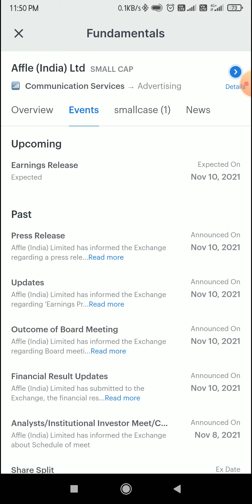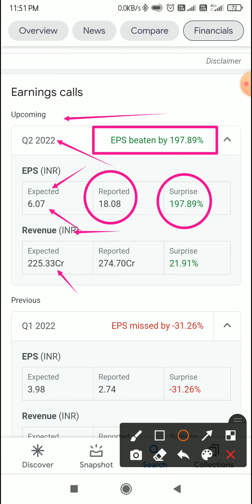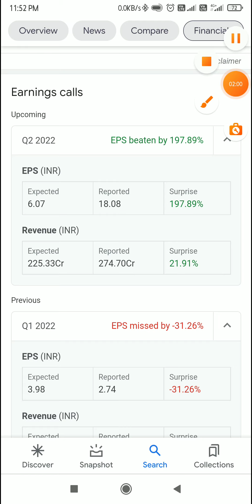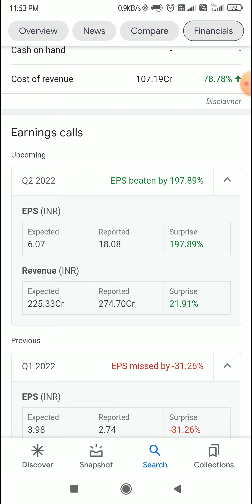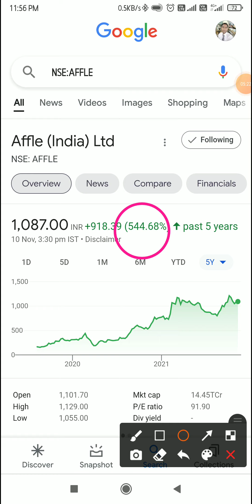Affle India Ltd | Earnings Release | EPS में भारी तेजी | Revenue में भी तेजी | Multibagger Stock